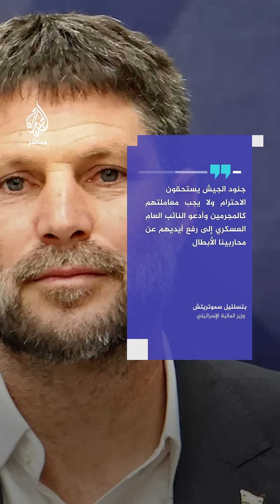صدامات ومظاهرات واقتحام قاعدة سدي تيمان الإسرائيلية.. ما القصة؟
"الشرطة جاءت لاعتقالنا".. صدامات ومظاهرات واقتحام قاعدة سدي تيمان الإسرائيلية.. ما القصة؟